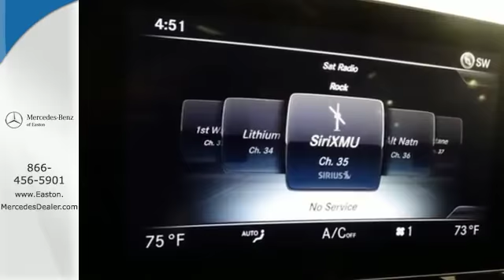2015 Mercedes Benz C Class Columbus OH Mercedes Benz Dealer, OH MN019332 360p